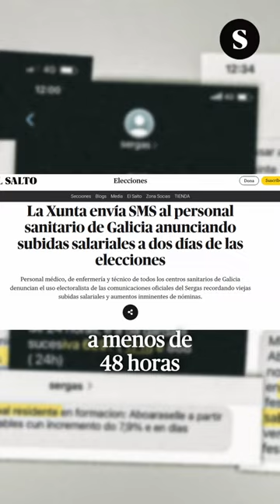🗳️O Partido Popular intenta gañar as eleccións pola porta de atrás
📱O día en 1 minuto, por Javier H. Rodríguez.